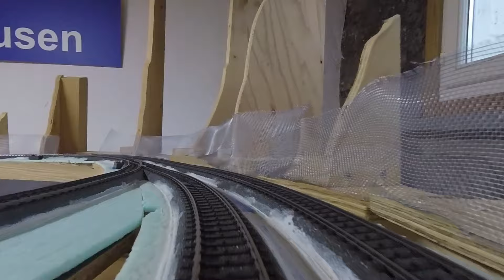Mauri's MoBa - Kamerafahrt 14.10.2024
Eine Fahrt beginnend auf der unteren Ebene im Schattenbahnhof  hinauf durch die Wendel auf die obere Ebene mit Parade - und Bergstrecke...und wieder zurück zum Schattenbahnhof.